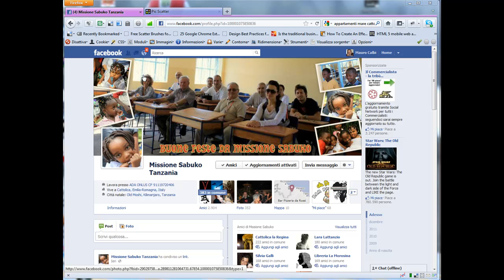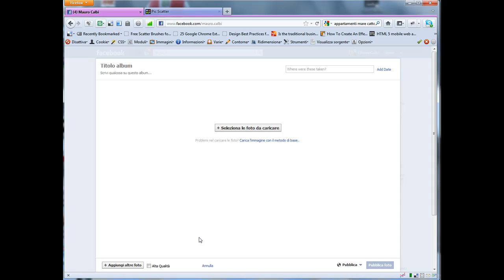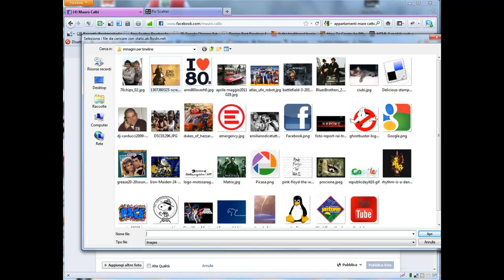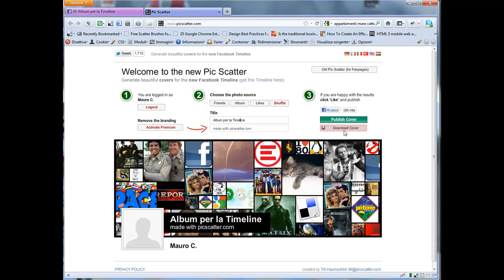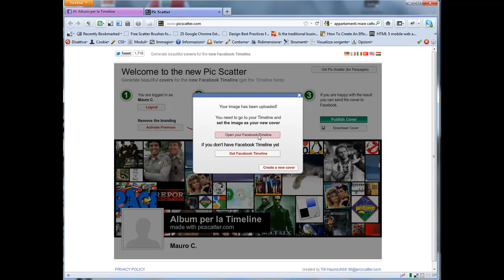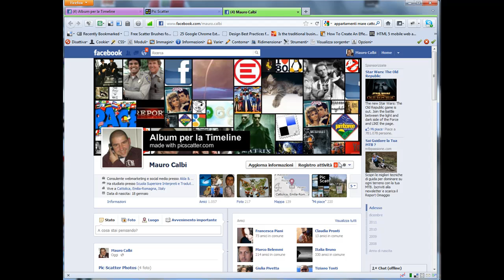Facebook Timeline cover : crearla facilmente con Pic Scatter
presenta: Un video manuale che spiega passo per passo la procedura per creare la propria cover per la nuova Facebook Timeline. Buon divertimento!